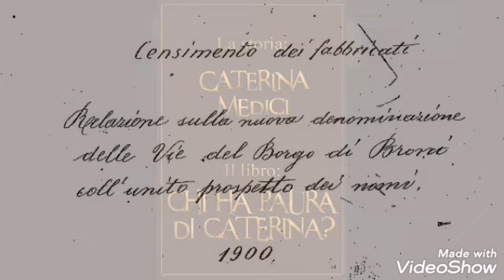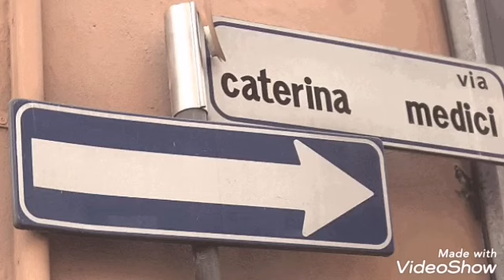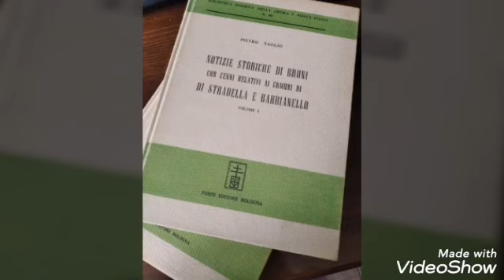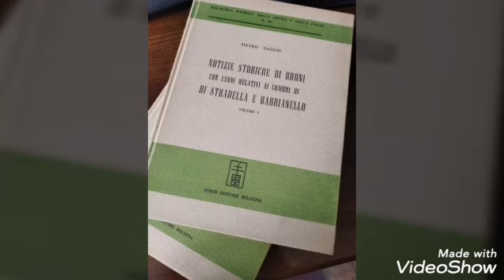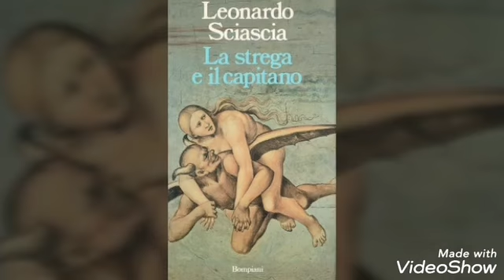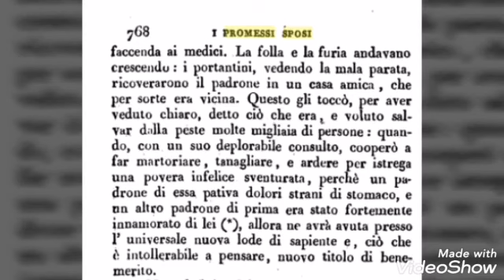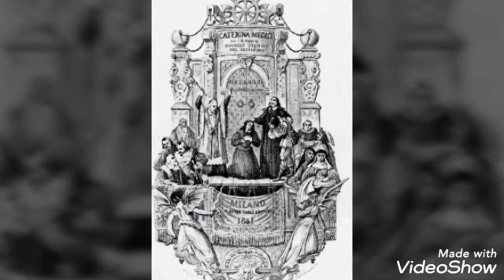Caterina Medici raccontata da Cinzia Montagna - IC Casteggio (PV)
Cinzia Montagna racconta la seconda storia (Quattro storie per quattro donne), rivolta agli alunni della scuola secondaria dell'IC di Casteggio. La protagonista è Caterina Medici, protagonista del libro di cui Cinzia Montagna è autrice: “Chi ha paura di Caterina?Storia vera della strega di Broni, di un mulino, di una strada e di due fate”.